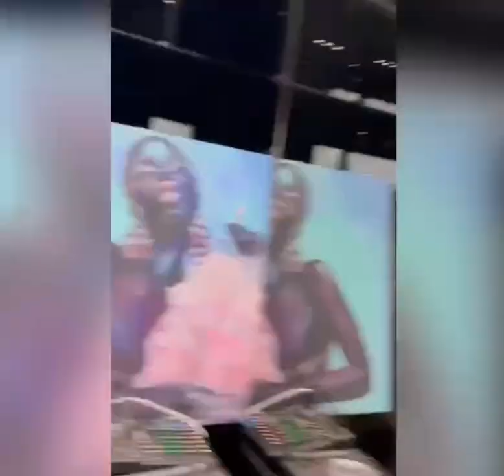14 Февраля,Людмила,работа.Салон Любы,Италия.